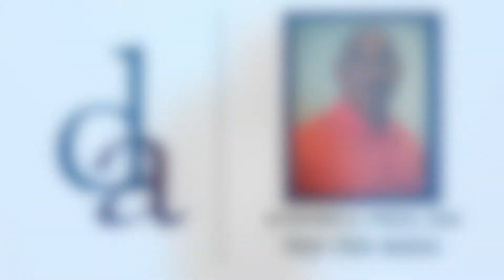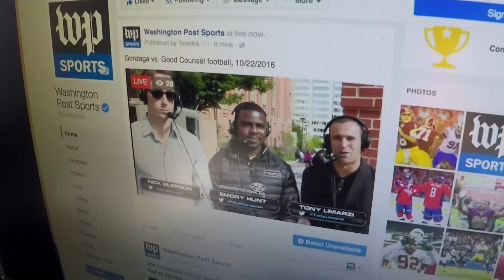1218 Highlight DeMatha #22 Jerrell Roberson alley oop dunk 1 PGM